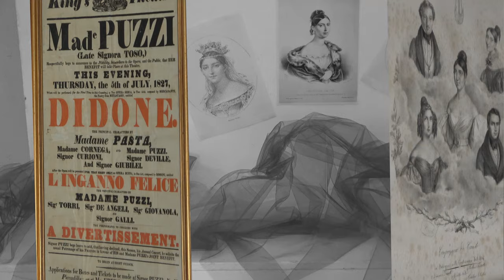INCOMPLETO - Giuditta Pasta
Alcuni oggetti di Giuditta Pasta, litografie e manifesti di proprietà di Giorgio Cavallari. Musica di sottofondo dell'Orchestra Sinfonica Amadeus.
SERVIZIO VIDEO INCOMPLETO Chissà mai che qualche persona mi aiuti ad acquisire altre immagini per …